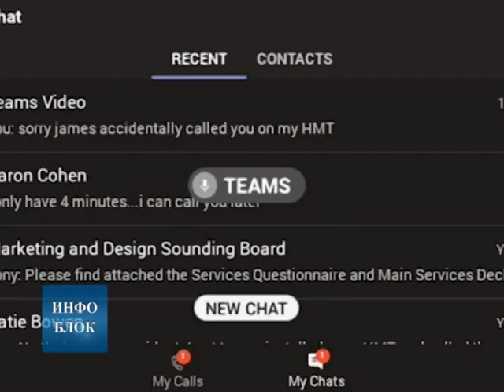Министар Шарчевић најавио крај школске године и пре времена